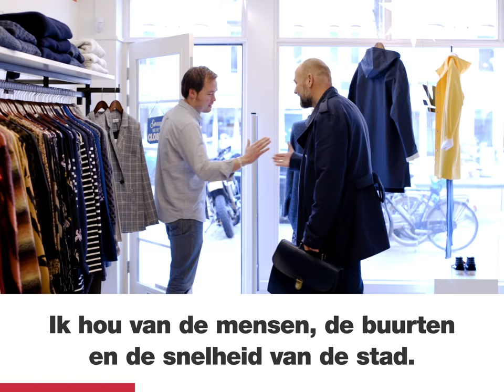Rutger Groot Wassink houdt van Amsterdam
Lijsttrekker Rutger Groot Wassink vertelt je over zijn liefde en ideeën voor Amsterdam. Op 21 maart 2018 beslis jij over het groen in jouw gemeente. Over de toegankelijkheid van de zorg. Over eerlijk delen en gelijke kansen. Verandering begint hier. Stem 21 maart GroenLinks.